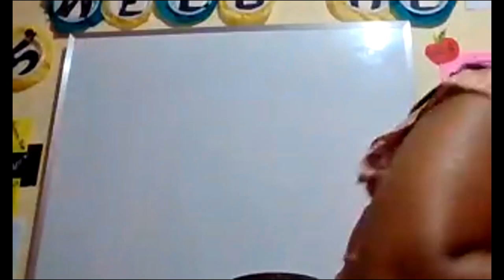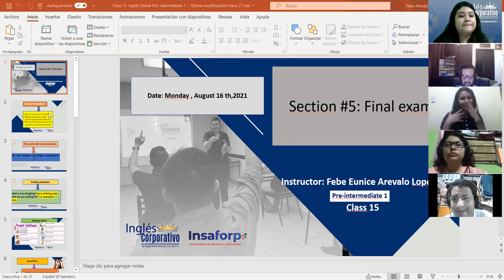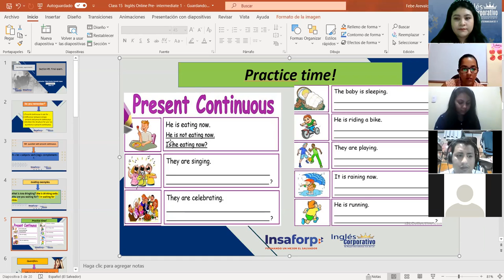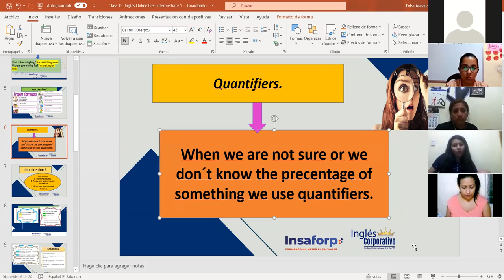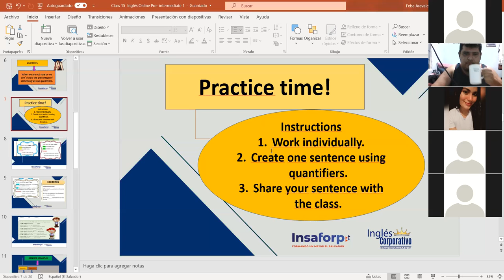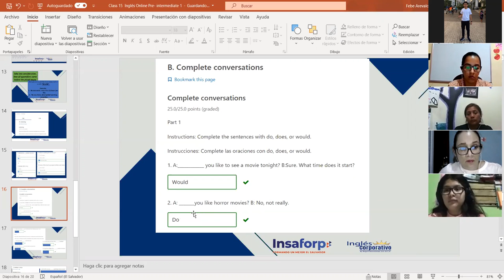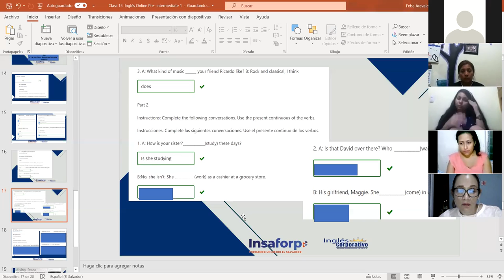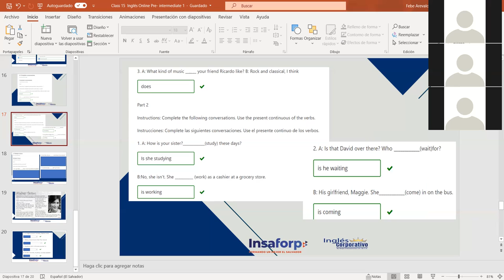Ingles Corporativo- Reviewing present continuous and Final exam. Class#15 Day #15.